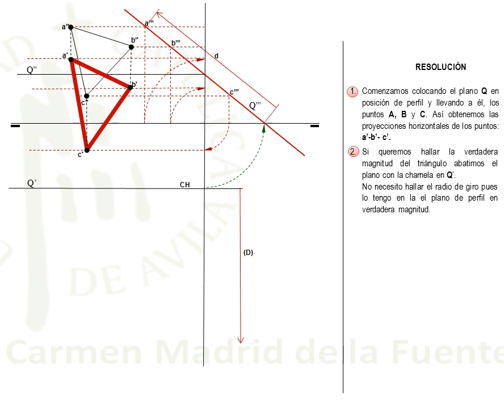Abatimiento 6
Ejercicio